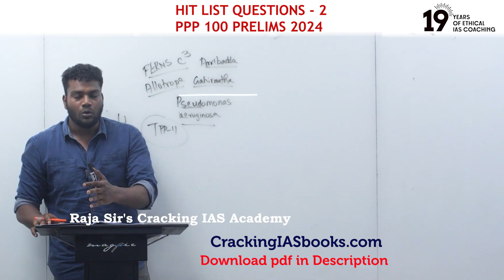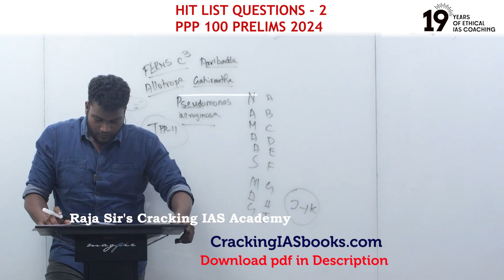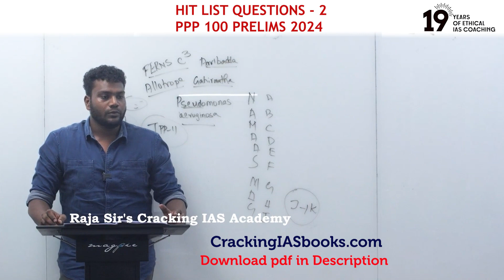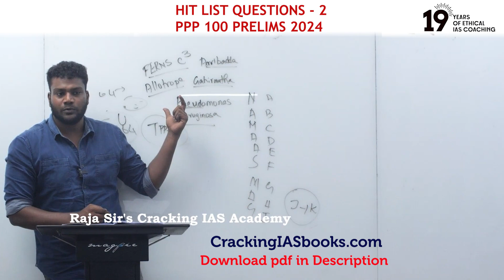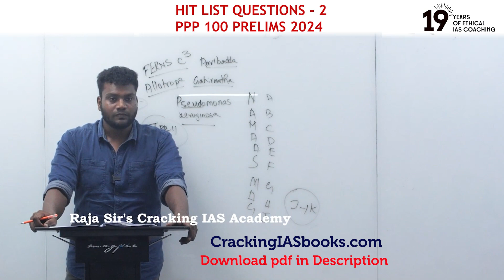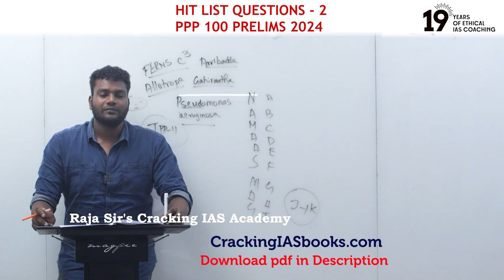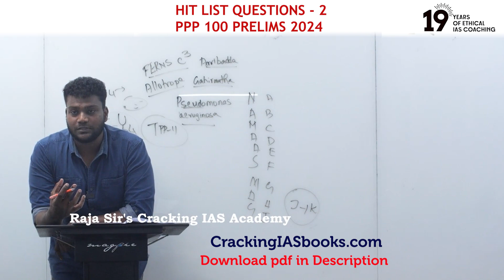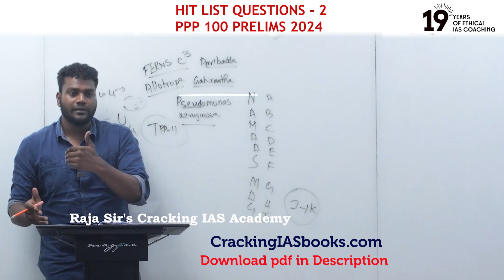Prelims Power Play 100 - 2024 -20 | HIT LIST QUESTIONS - 2 | Raja Sir's Cracking IAS Academy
# Raja Sir's Cracking IAS Academy, Chennai - IAS COACHING